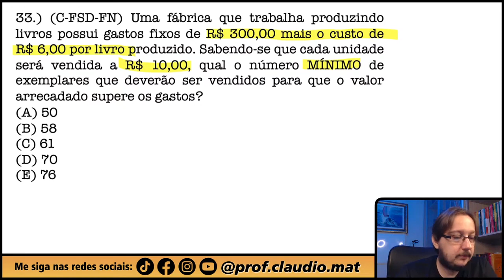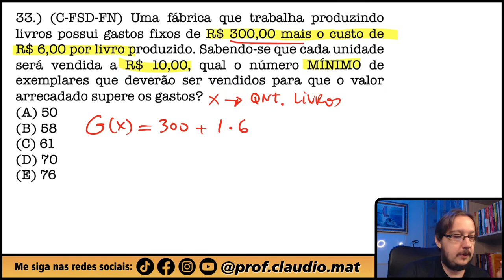C-FSD-FN || Inequação || Uma fábrica que trabalha produzindo livros possui gastos fixos de R$ 300,00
▬▬▬▬▬▬▬▬▬▬▬▬ Seja Membro ▬▬▬▬▬▬▬▬▬▬▬▬
Seja membro deste canal e ganhe benefícios:

▬▬▬▬▬▬▬▬▬▬▬▬ MZE ▬▬▬▬▬▬▬▬▬▬▬▬
📚Venha se preparar para o ENEM comigo:

▬▬▬▬▬▬▬▬▬▬▬▬ Ebook Concursos ▬▬▬▬▬▬▬▬▬▬▬▬
📝Ebook com 600 questões para você praticar e com correção em vídeo:

▬▬▬▬▬▬▬▬▬▬▬▬ Conteúdo ▬▬▬▬▬▬▬▬▬▬▬▬
Questão que caiu na Prova do Curso de Formação de Soldados Fuzileiros Navais. Questão de Inequação
Uma fábrica que trabalha produzindo livros possui gastos fixos de R$ 300,00 mais o custo de R$ 6,00 por livro produzido. Sabendo-se que cada unidade será vendida a R$ 10,00, qual o número MÍNIMO de exemplares que deverão ser vendidos para que o valor arrecadado supere os gastos?